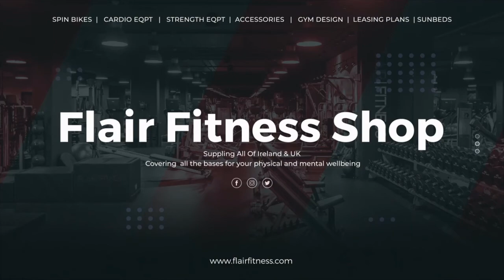BH RC05 Treadmill available from Flair Fitness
BH RC05 Treadmill available from Flair Fitness. The I.RC05 is the best partner for your running sessions. With a maximum speed of 22km/h, the 4CV motor will not falter and will keep you going for as long as you can!